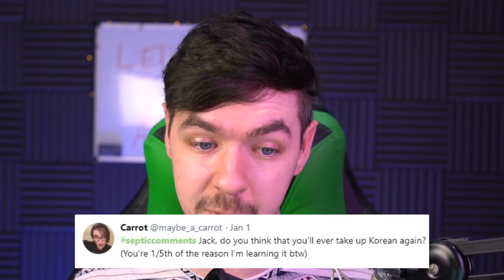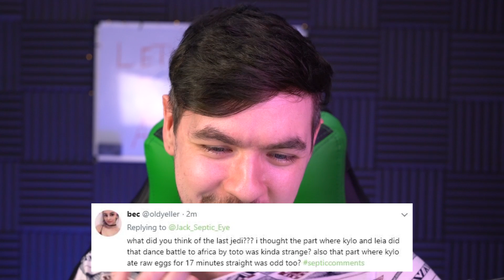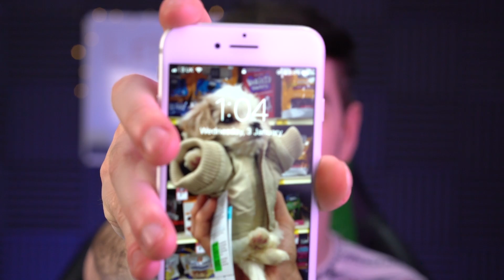WHY WERE YOU NOT IN YOUTUBE REWIND? | Reading Your Comments #107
Jack! Why were you not in Youtube Rewind!? Well sit back while I read your comments and tell you!